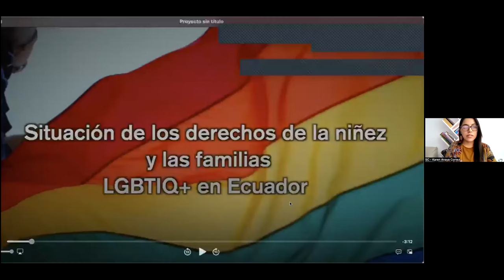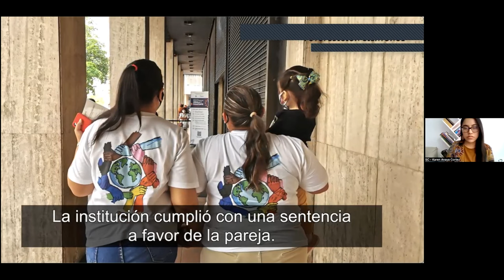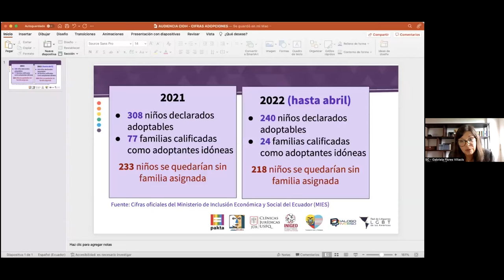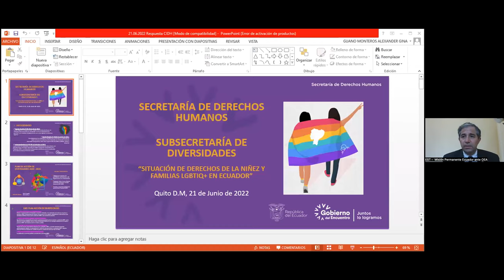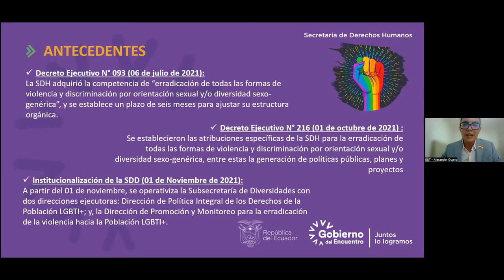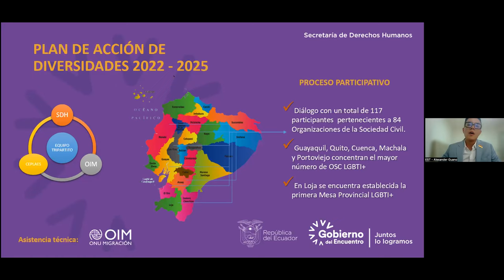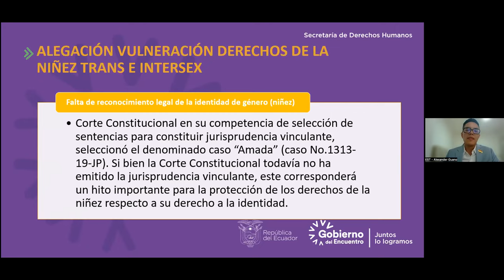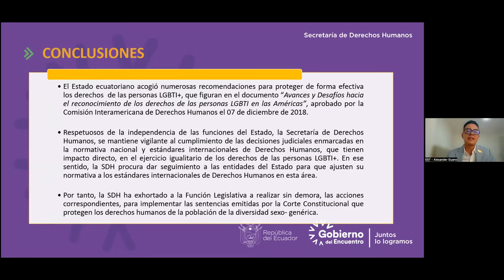4 EC ENG - Situation of the rights of LGBTIQ+ children and families in Ecuador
Situation of the rights of LGBTIQ+ children and families in Ecuador